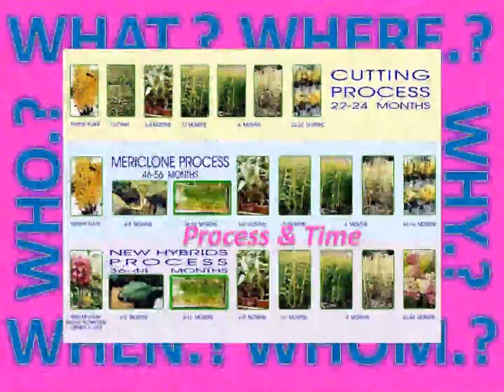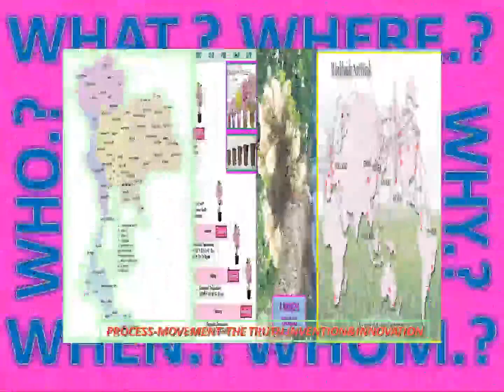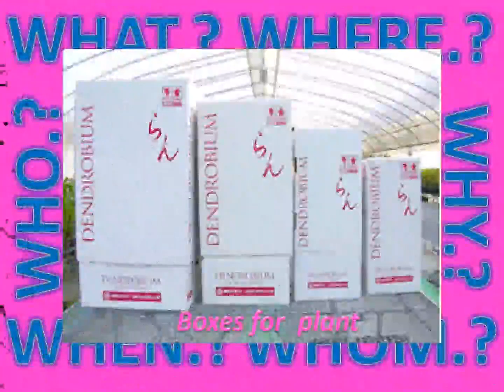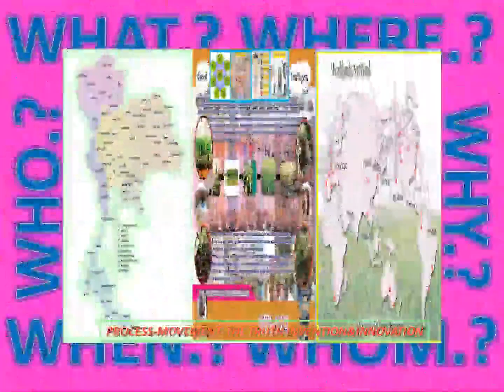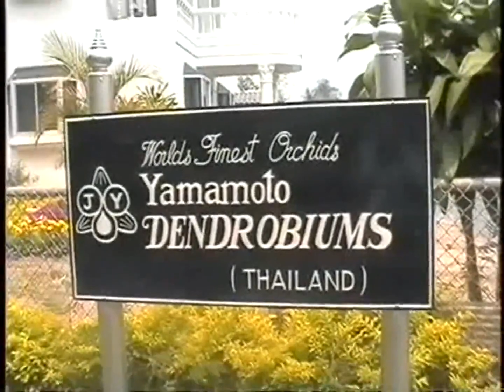lanna nobile 2021-2050 YAMAMOTO DENDROBIUMS MOVEMENT WORLD STARTU&DISRUPTION